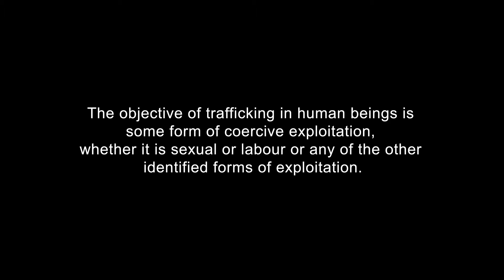SmallPlanet.mov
In 2010, CAST collaborated with Loyola Marymount University Animation Professor Jose Garcia Moreno and students at the Monterey Institute of Technology in Mexico to create a series of animated short films that raise awareness about human trafficking and modern day slavery